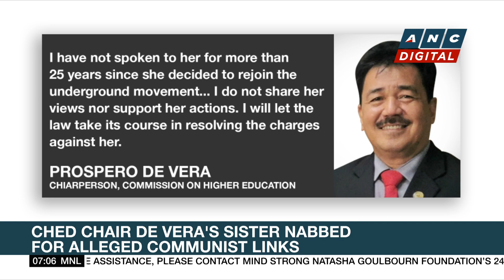CHED Chair distances from sister after her arrest | ANC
Rundown: Commission on Higher Education (CHED) chair Prospero de Vera distanced himself from his sister after her arrest for alleged involvement in "communist terrorist" operations.